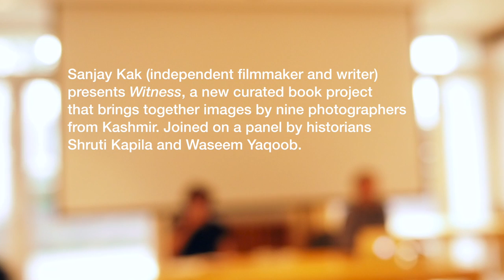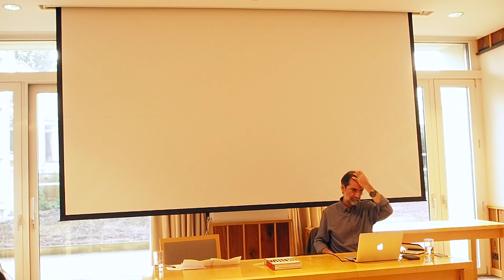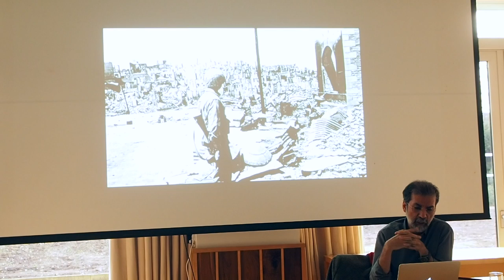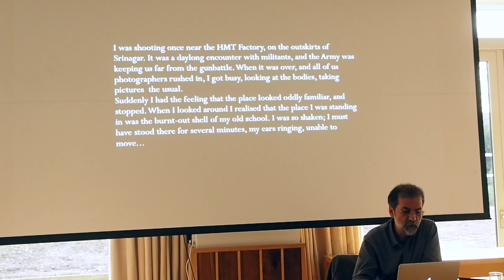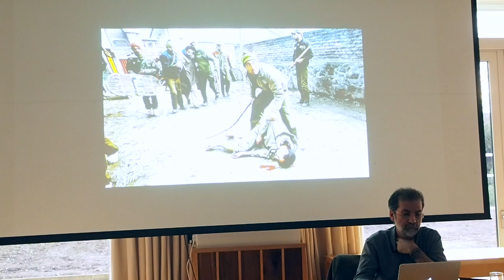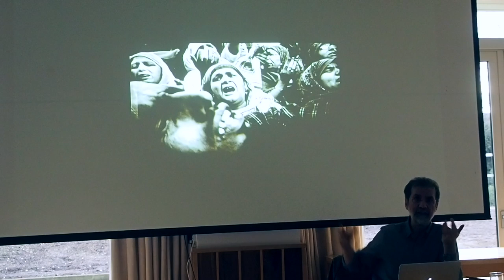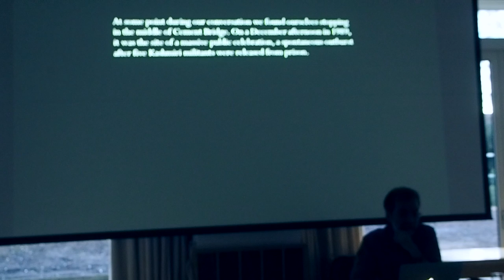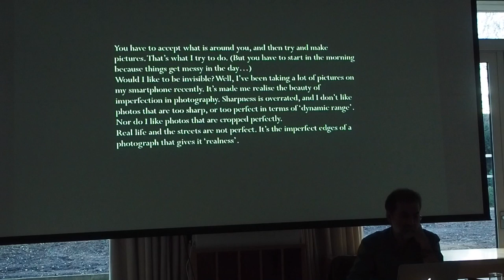Witness to Paradise: Photojournalism in Kashmir's present 1986-2016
A talk with pictures by Sanjay Kak (filmmaker & writer) and panel discussion with Shruti Kapila (History, Cambridge) & Waseem Yaqoob (History, Cambridge)
7 March 2017, Pembroke College

Photography in Kashmir has emerged as a powerful witness to its troubled present. Rooted in photojournalism, but escaping its limits when they can, a new generation of photographers have illuminated Kashmiri life in a period of upheaval. Over the last three decades their work has demonstrated the radical part that can be played by photographs in subverting established views of Kashmir – as a beautiful landscape without its people; an innocent paradise; and more recently, of a paradise beset by mindless violence.

Witness is a curated book project that brings together images by nine photographers from Kashmir, the oldest already a working professional in 1986, and the youngest not yet twenty in 2016. The images are by Meraj Uddin, Javeed Shah, Dar Yasin, Javed Dar, Altaf Qadri, Sumit Dayal, Showkat Nanda, Syed Shahriyar and Azaan Shah.

The text emerged from conversations with documentary filmmaker Sanjay Kak, and brings out the varied relationships that each contributor has to photography and to Kashmir, in the process raising questions about the place of artistic practice in zones of conflict.